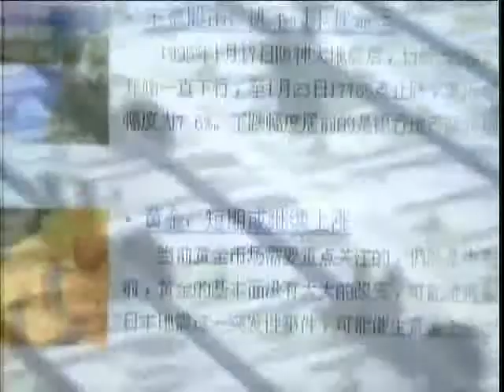锵锵三人行20120308鲁迅兄弟失和的原因不能言说 梁文道 止庵